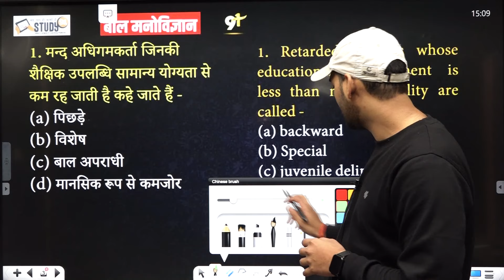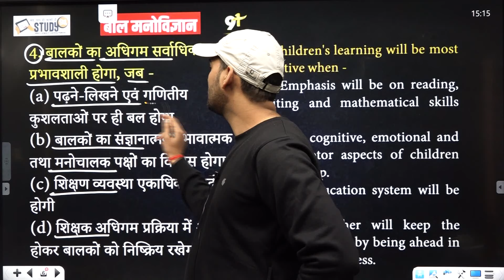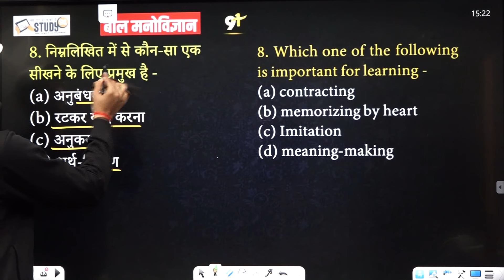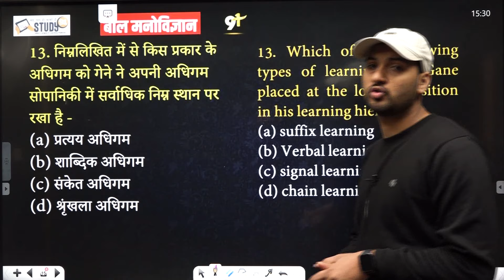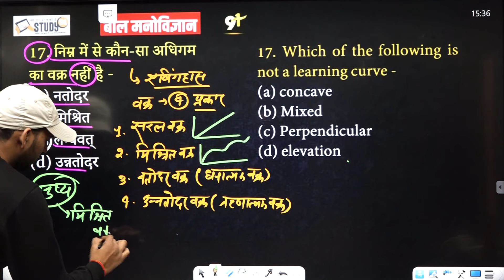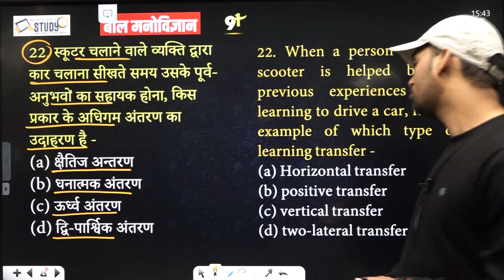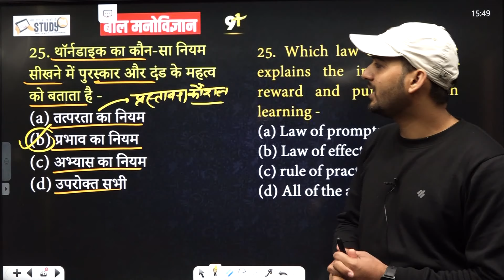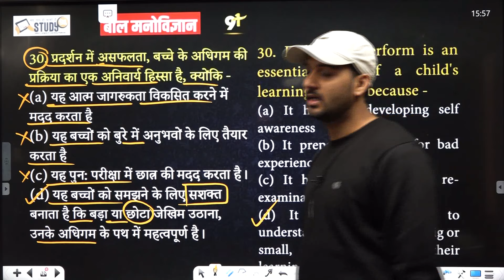CDP. बिहार S-TET - 6 | राष्ट्रीय पाठ्यचर्या की रूपरेखा 2005 | National Curriculum Framework |Study91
@STUDY91 CDP. बिहार S-TET - 6 | राष्ट्रीय पाठ्यचर्या की रूपरेखा 2005 | National Curriculum Framework |Study91

🛑 Child Psychology Amit Sir की क्लास की पूरी Playlist यहाँ से देखें

✅ UP Super TET New Batch Start👉🏻

राष्ट्रीय पाठ्यचर्या की रूपरेखा 2005, National Curriculum Framework, NCF 2005, rashtriya pathyacharya ruprekha,  Right to education, RTE-2009,